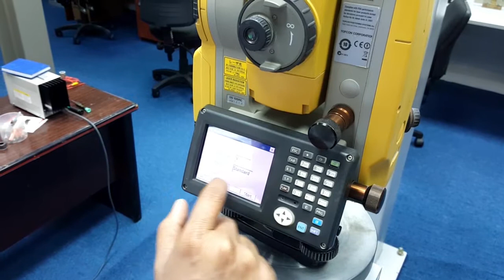Topcon Authorized Service Center Dubai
Al Fajer Trading, Scientific Division gives you the highest level of Calibration & Repair services.
We offer a wide range of technical services all conducted by highly qualified technicians utilizing professional tools and high precise master equipment.
We do calibration and repair facilities for Survey & Laser equipment including Total Station and GPS equipment in our full-fledged Authorized Services Center in Dubai.